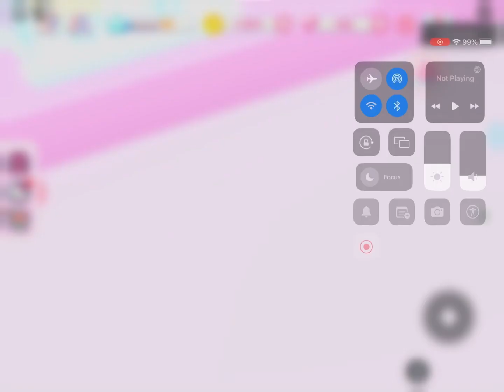February 4, 2023